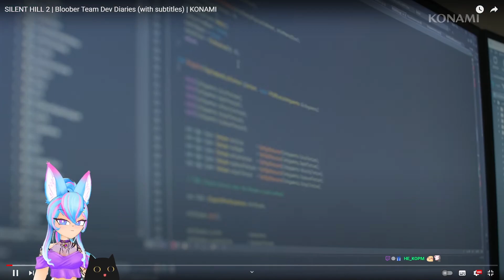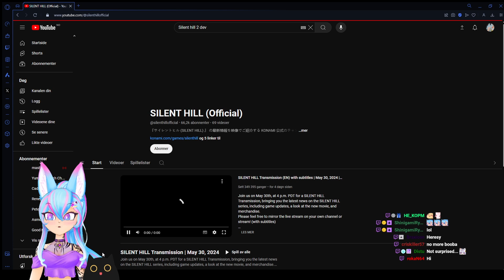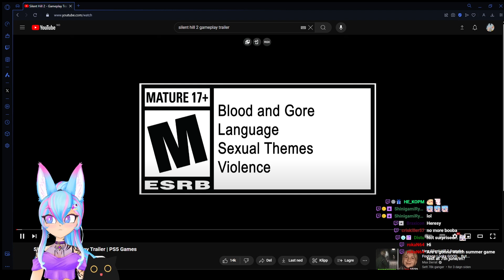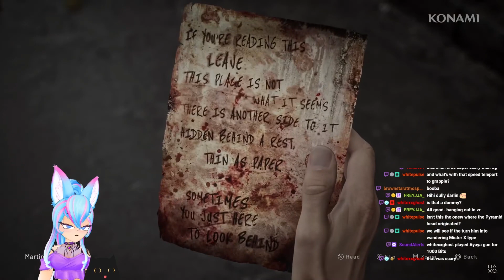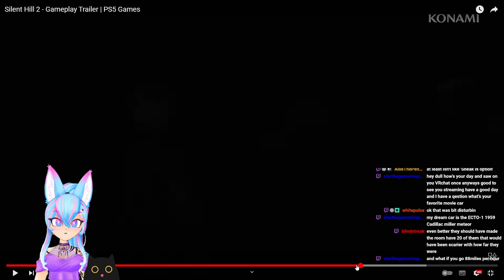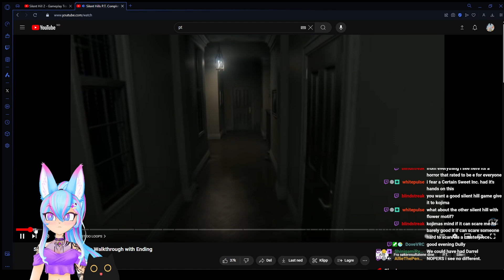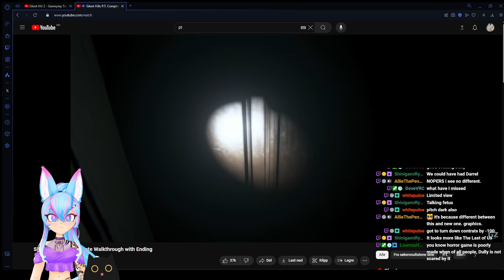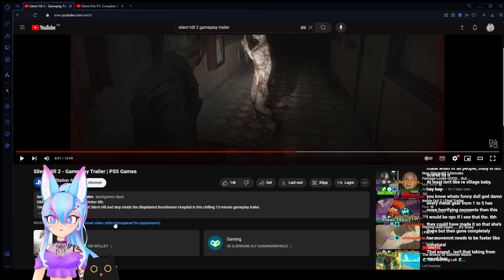SILENT HILL 2 RANT '' MISSED POTENTIAL ''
Want to see me rant like this live?
Find me live at:
TWITCH.TV/DULLDUMMY

On stream I decided to react to the Silent Hill 2 Gameplay trailer and commentary! I've been a long time fan of Silent Hill and after seeing what PT could do with so small time and seeing what Kojima was planning to then see what is currently being made makes me upset.

Understand that I don't think the game looks bad. Its impressive and cool, but you can't tell me this enviroment alone would be scary. I see that the game could be scary if it threw you in more uncomfortable situations, and worked a lot better on sound design!